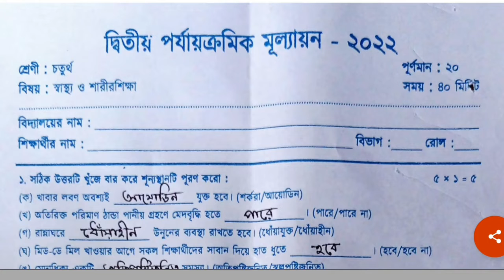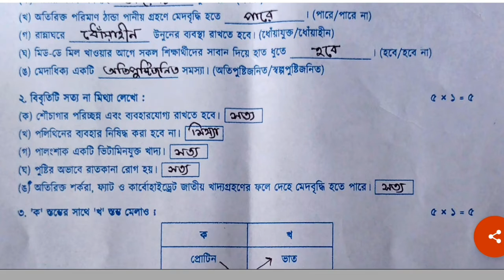প্রশ্নপত্র Class 4 ● স্বাস্থ্য ও শারীর শিক্ষা ● দ্বিতীয় পর্যায়ক্রমিক মূল্যায়ন 2022 ☆